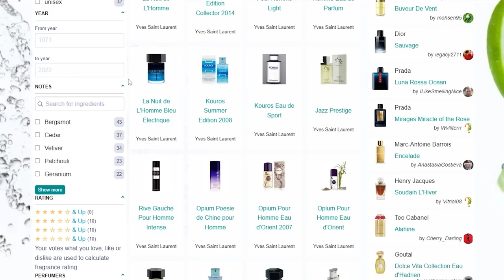The Top 5 BEST Men's Yves Saint Laurent Fragrances (According To Fragrantica)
Hey friends,  today I'm going over the top 5 non impossible to find YSL fragrances for men according to Fragrantica ratings.